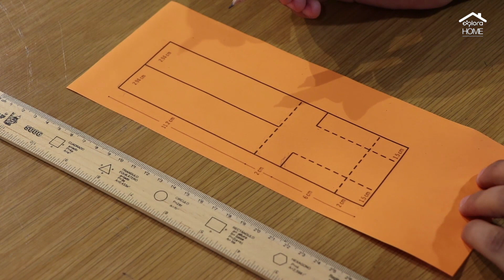¡HELICÓPTERO DE PAPEL! 🚁 Un juego para aprender sobre la dinámica de los fluidos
EXPLORA HOME 🏠 Ciencia en Casa | Arma una gran flota de muchos colores y descubre de qué se trata el Principio de Bernoulli mientras juegas.

Necesitas los siguientes materiales:
Hojas de colores
Clips
Tijeras
1 Regla
1 Lápiz